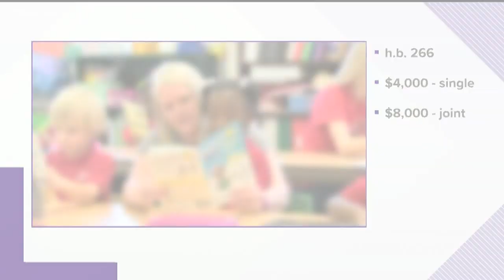New laws set to begin January 1, 2020 in Georgia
Here's a glance at some of the laws set to go into effect.